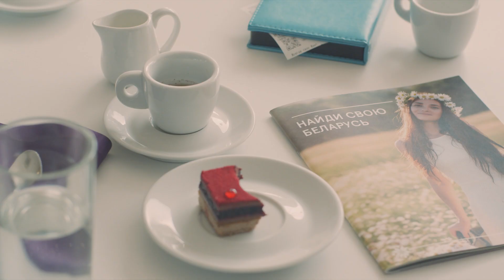Путешествие по городам Беларуси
Следите за новостями о туризме в Беларуси на сайтах belarustourism.by и belarus.travel

✨🎞Тайм-коды:
00:00 | Знакомство с Беларусью
00:16 | Гродно
00:36 | Новогрудок
00:52 | Витебск
01:12 | Жодино
01:21 | Брест
01:40 | Гомель
02:10 | Могилев
02:27 | Минск